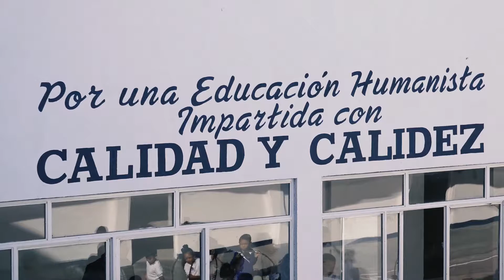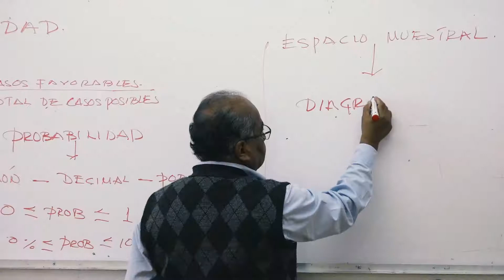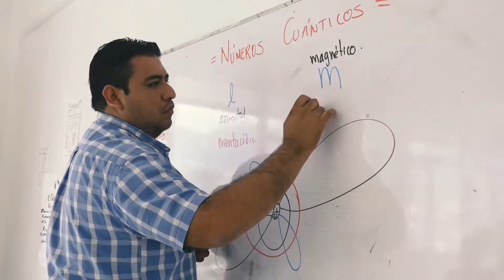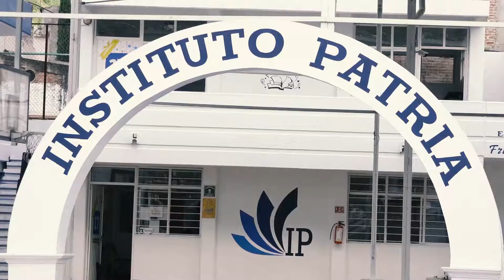Instituto Patria de Chilpancingo